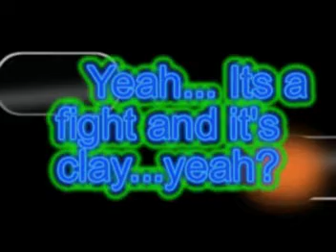Claymation Fight V2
Uploaded it better, for better quality